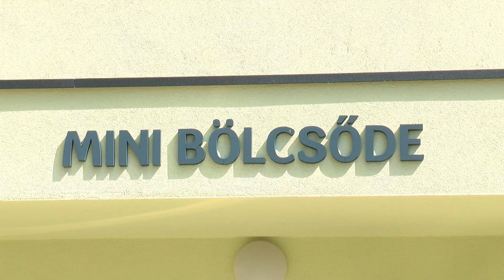A jövőképet erősítik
Átadták a mini bölcsődét Vonyarcvashegyen.